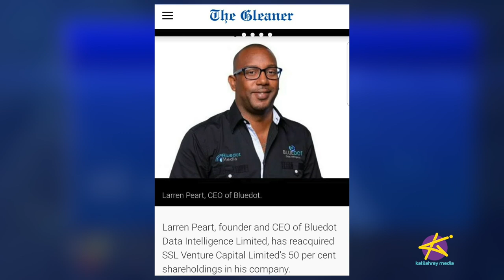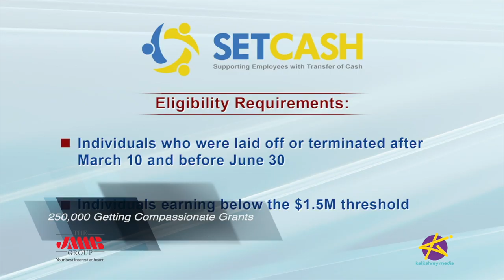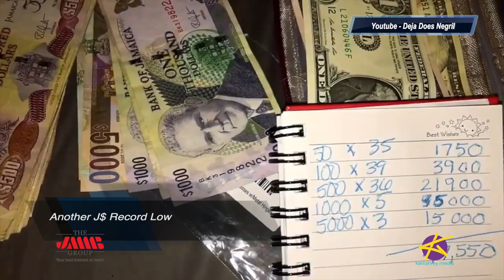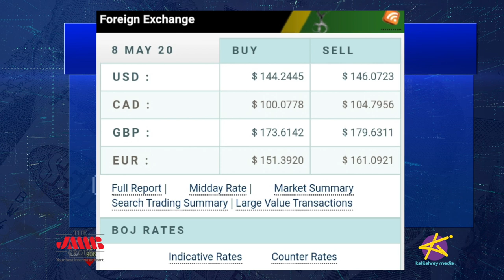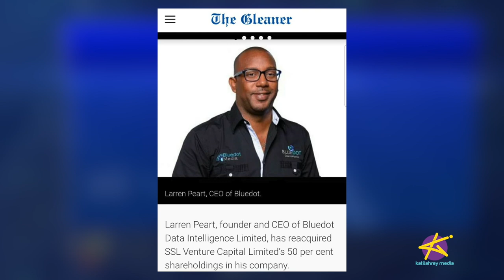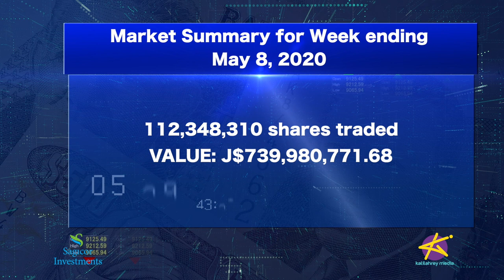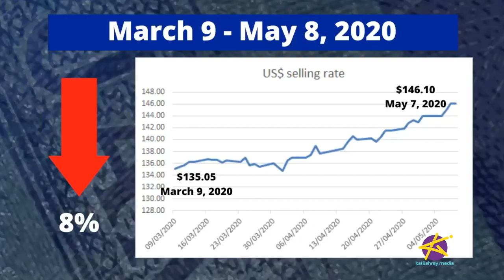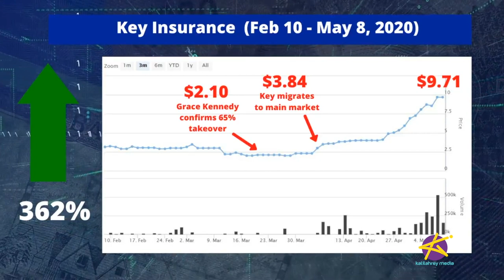TAKING STOCK - BLUEDOT BUYBACK, J$ AT $146, KEY INSURANCE UP 360%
In this episode.. Bluedot founder Larren Peart buys back SSL's 50% stake in the company. He shares with us some information on the deal and his experience managing his business during this crisis.

And later, THE ANALYSTS  weigh in on Market developments... The J$ slips to $146.10 losing 8% of its value since Covid-19. How is this affecting business?

And Key Insurance's stock price is up 360% in one month.

CONTACT THE ANALYSTS:
Peter Thompson
Group Client Investment Manager at JMMB.

Jodian Aris
Research and Strategy Analyst at Sagicor Investments.

Devrhoid Davis
Co-Founder of Caribbean Value Investor and Host of the Youtube Channel, Beyond The Stock Price.

REFERENCED IN THIS VIDEO:
TAKING STOCK - DIVIDENDS SUSPENDED, ICREATE BOARD CHANGES, NEGATIVE OIL PRICES... AND MORE!